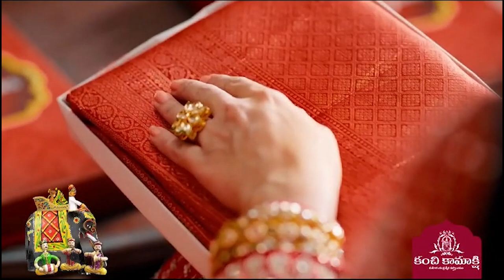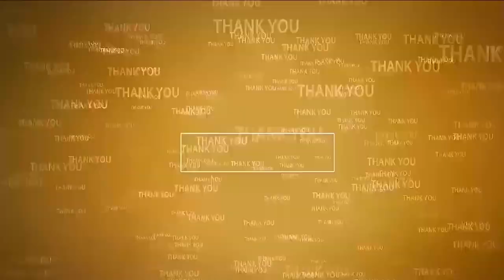రైతు బాంధువుడు వైఎస్ఆర్‌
- సీతారామ‌పురంలో  ఘనంగా వైఎస్సార్ 75వ జయంతి వేడుకలు
- కేక్ క‌ట్ చేసి...వైఎస్ఆర్ విగ్ర‌హానికి నివాళుల‌ర్పించిన నేత‌లు